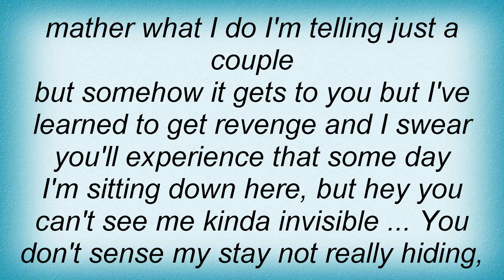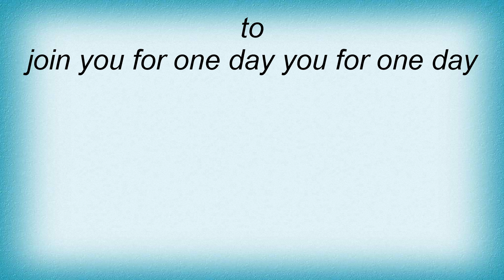Lene Marlin - Sitting Down Here Lyrics